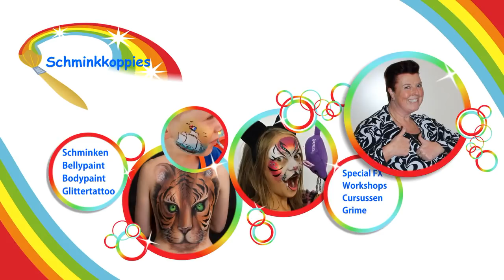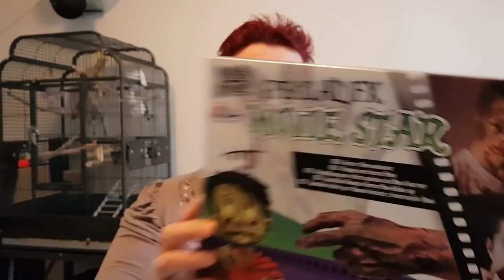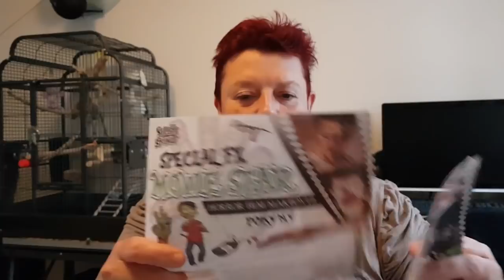Toing of Boing. Schminkkoppies test de Special FX Movie Star van Silly Skinz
In deze video test ik de Special Fx Movie Star van Silly Skinz.
Ik heb deze doos gekocht bij de Action. Action heeft hier NIET om gevraagd. Dit is puur uit mijzelf.

Wil je goede materialen voor je grime wonden etc. Neem dan contact op met mij of met een goede schminkwinkel.

Fanmail:
Schminkkoppies
t.a.v. Marielle Heuft
Kreeftstraat 14
1033 EL Amsterdam